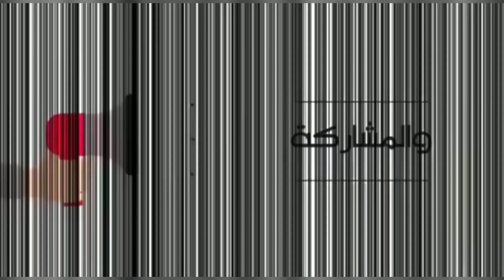الطريقة الحديثة لتقليم أشجار العنب